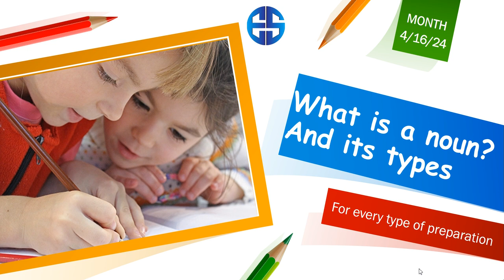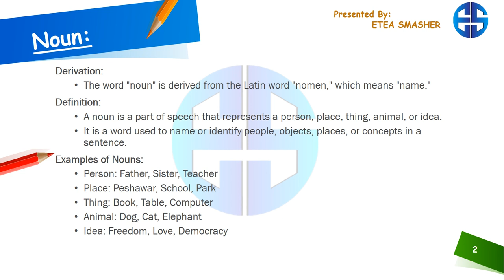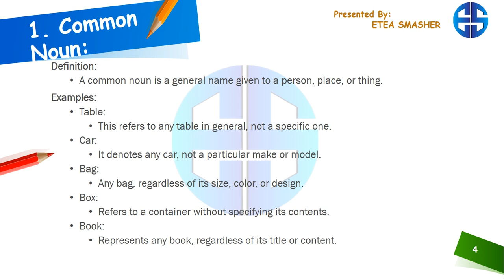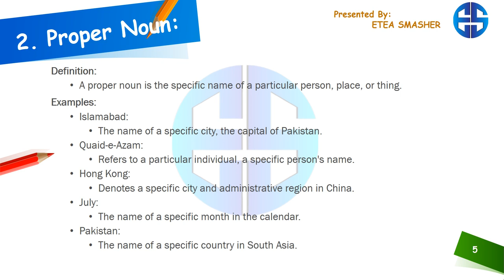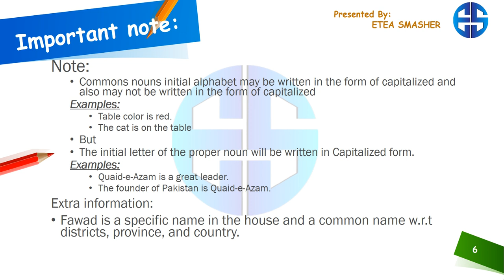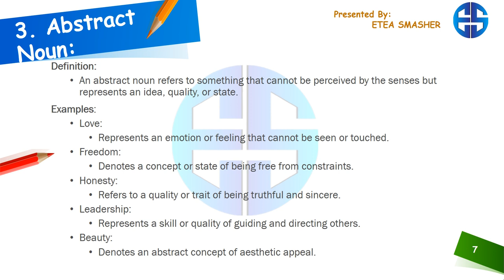Lecture no: 8 | What is noun in detail | english grammar | SLO-Based Grammar | ETEA SMASHER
Lecture no: 8 | Types of Sentences in english grammar | SLO-Based Grammar | SLO | ETEA SMASHER | @Etea-Smasher

Assalam Walaikum Guys ! In this video, we have discussed the basic English grammar for every type of exam like etea ecat mdcat ct sst jobs etc